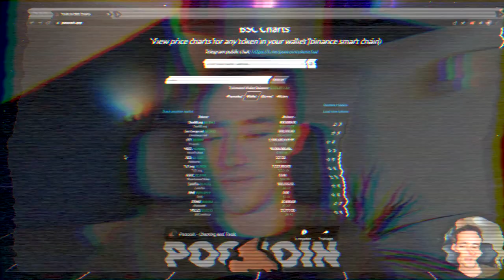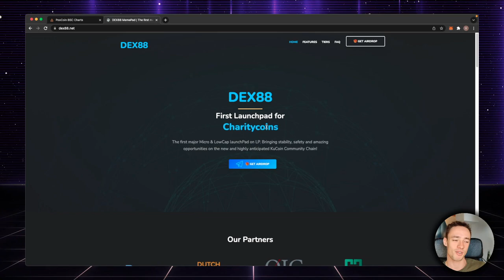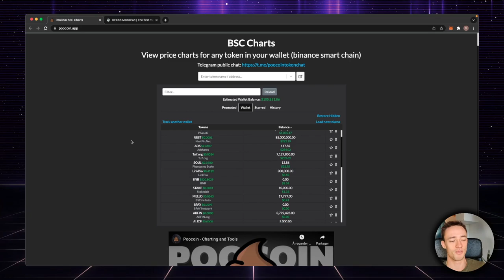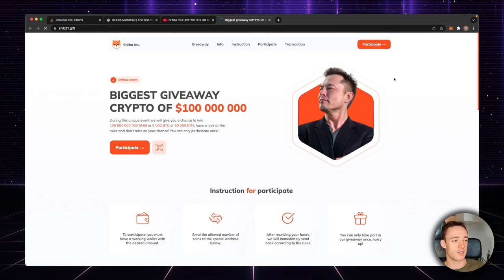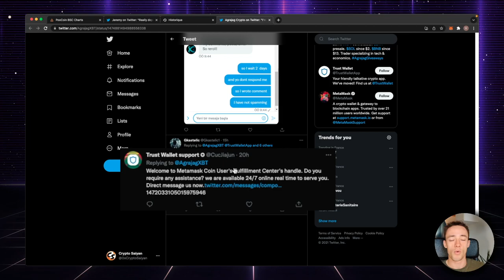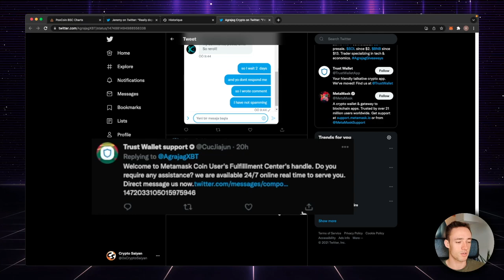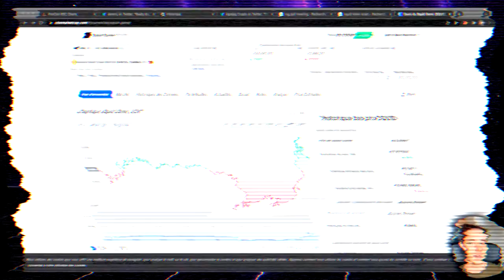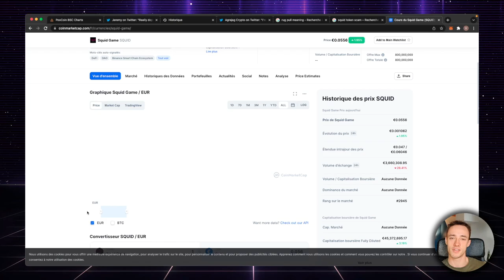4 ARNAQUES CRYPTO très répandues - Comment éviter les scams cryptos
ℹ️ Le meilleure moyen de ne pas tomber dans une arnarque et de connaître les plus connus. Durant cette vidéo nous passerons en revue les stratégies les plus dangeureuses utilisées pas les escrocs pour vous voler vos cryptos. Accrochez-vous bien, ils sont prêt à n'importe quoi pour mettre la main dessus !

▬▬▬▬▬▬▬▬▬▬▬▬▬▬ QUI SOMMES-NOUS ? ▬▬▬▬▬▬▬▬▬▬▬▬▬▬

▬▬▬▬▬▬▬▬▬▬▬▬▬▬▬▬ SOMMAIRE ▬▬▬▬▬▬▬▬▬▬▬▬▬▬▬▬

00:00 Introduction
00:30 Notre partenaire
01:45 1# Le cadeau moisi
05:06 2# Le riche philanthrope
07:00 3# Le Centre d'aide MétaMask
08:11 4# Le Rug Pull
11:47 Conclusion

▬▬▬▬▬▬▬▬▬▬▬▬▬▬▬▬ NOUS SUIVRE ▬▬▬▬▬▬▬▬▬▬▬▬▬▬▬▬

▬▬▬▬▬▬▬▬▬▬▬▬▬ INFOS SUPPLEMENTAIRES ▬▬▬▬▬▬▬▬▬▬▬▬▬